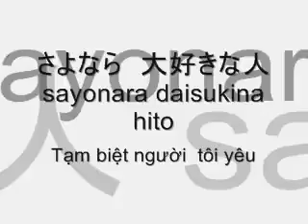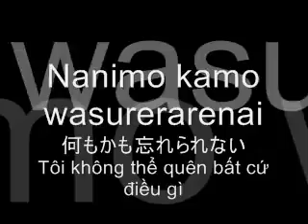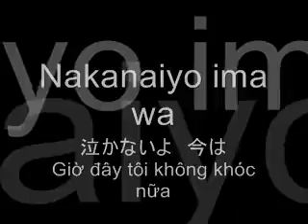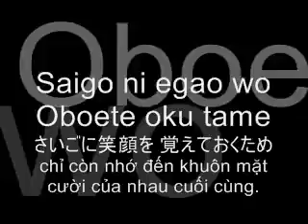Sayonara daisukina hito goodbye my love lyric + vietsub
Sayonara daisukina hito
Sayonara daisukina hito
Mada daisukina hito
Kuyashiyo to te mo
Kanashiyo to te mo
Mo ka et teko nai
Sore demo watashi no daisukina hito
Nani mokamo rera re nai
Nani mokamo suteki re nai
Kom nai jibun ga
Miji mede yowakute kawai sode dai kirai
Sayonara daisukina hito
Sayonara daisukina hito
Jut to daisukina hito